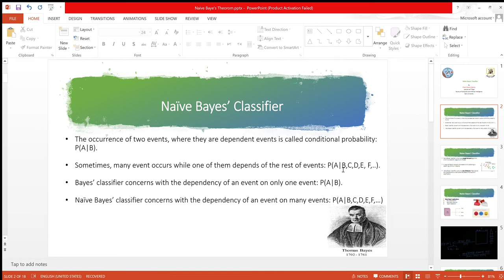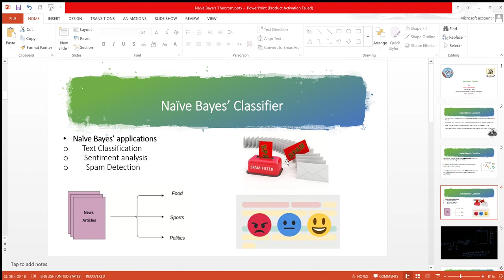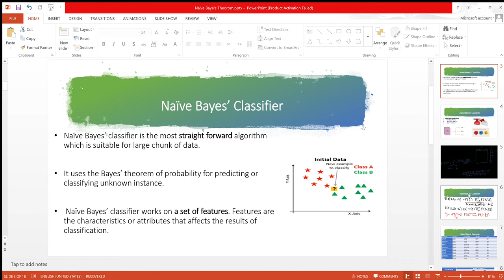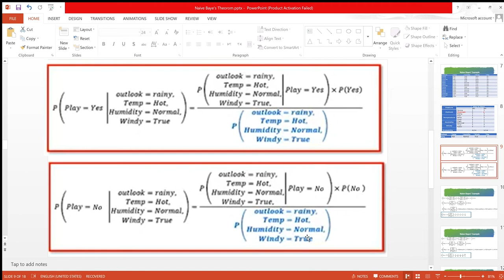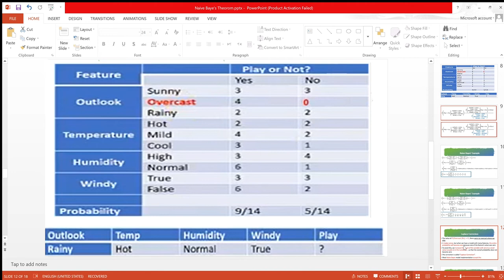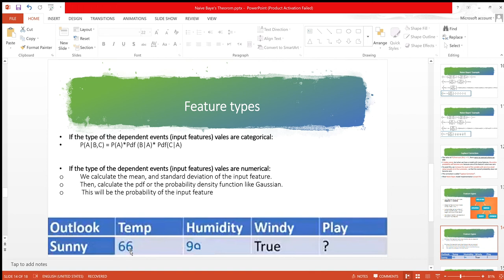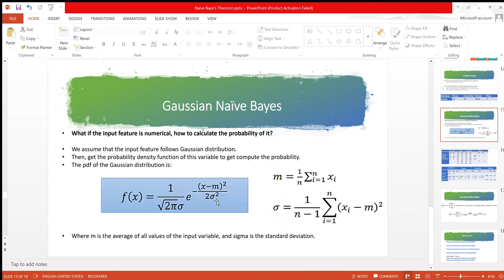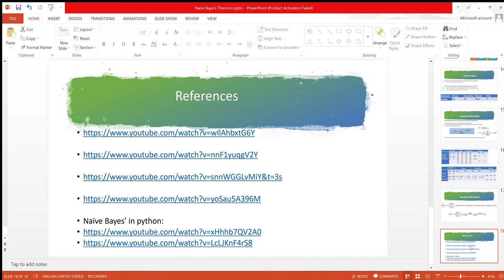Lecture2: Naive Bayes' Classifier التعرف علي الانماط بالعربي